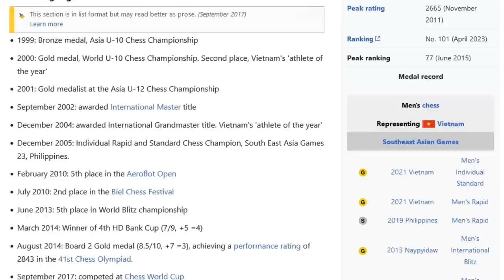Opfer, Opfer, Matt! 🔥 Champions Tour mit Matthias Blübaum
Nach zwei Tagen sind aus der deutschen Delegation in der Champions Chess Tour noch zwei Großmeister im Rennen: Vincent Keymer und Matthias Blübaum, der im Armageddon seines Matches gegen den Vietnamesen Nguyen ein sehenswertes Angriffsfeuerwerkt abbrannte. (Foto: Lennart Ootes/FIDE)